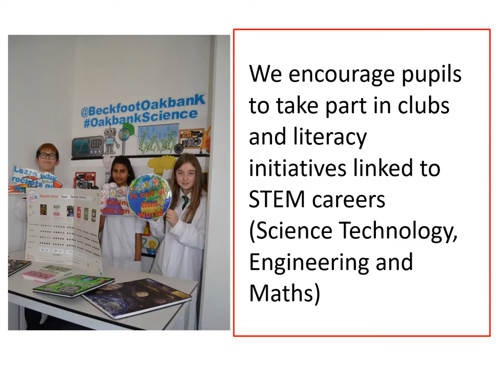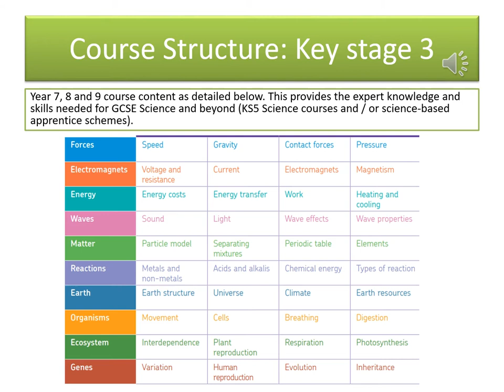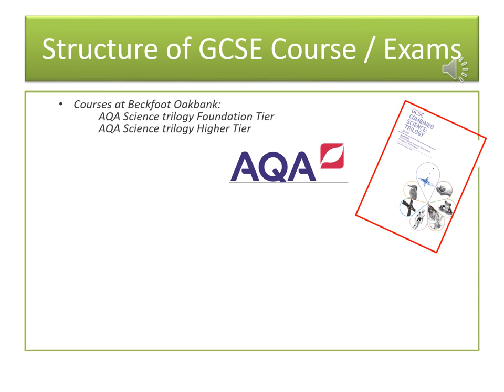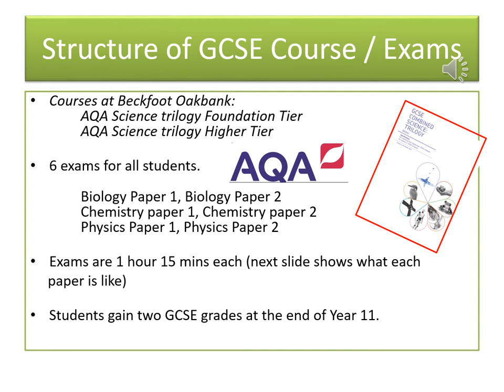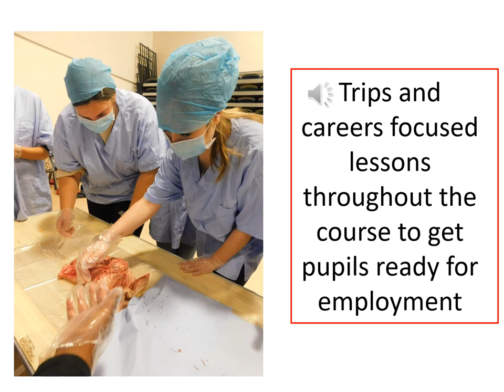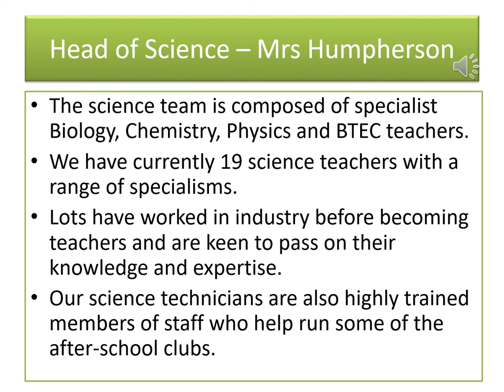Year 9 Options Evening - Science at Beckfootoakbank School, Keighley, West Yorkshire.